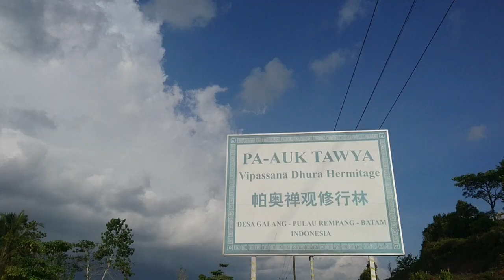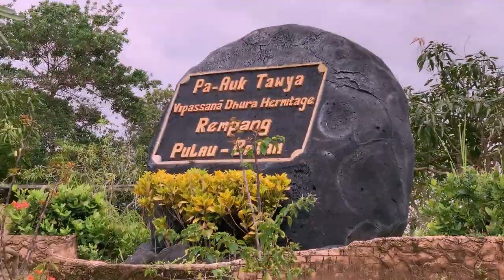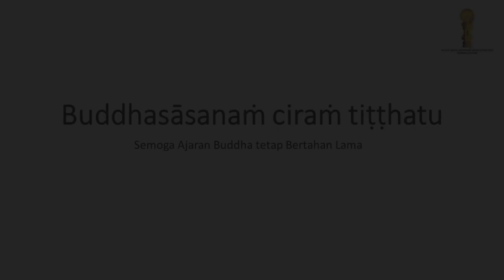PA AUK TAWYA VIPASSANA DHURA HERMITAGE REMPANG - BATAM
Selamat Datang di Pa Auk Tawya Vipassana Dhura Hermitage Rempang.
Pa Auk Tawya Vipassana DHura Hermitage Rempang terletak di Pulau Rempang, sekitar 40 kilo meter dari pusat Kota Batam. Beralamatkan di Jalan Trans Barelang, desa Rempang Cate, Kecamatan Galang, kota Batam. Di bangun di atas lahan kurang lebih 100 hektar yang diinisiasi oleh Yayasan Dharma Mulia Abadi. Pa Auk Tawya Vipassana Dhura Hermitage merupakan vihara yang diperuntukan pusat meditasi. Ini adalah salah satu cabang dari pusat meditasi Pa Auk di Myanmar.
Pa Auk Tawya Vipassana Dhura Hermitage diresmikan pada tanggal 27 Juli 2012 oleh YM. Pa Auk Sayadawgyi beserta bhikkhu sangha.
Bangunan terdiri:
1. Gedung Sima
2. Altar Buddha outdoor
3. Plaza pohon Bodhi
4. Taman meditasi
5. Kuti Sayadawgyi
6. Kuti Sayadawgyi lama (sekarang ditempati oleh Sayadaw Dhammasara)
7. Kuti sangha
8. Kuti Sangha lama
9. Kuti Yogi Pria
10. Kuti Yogi Wanita
11. Ruang makan